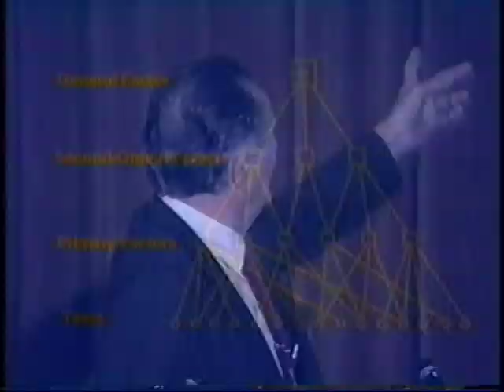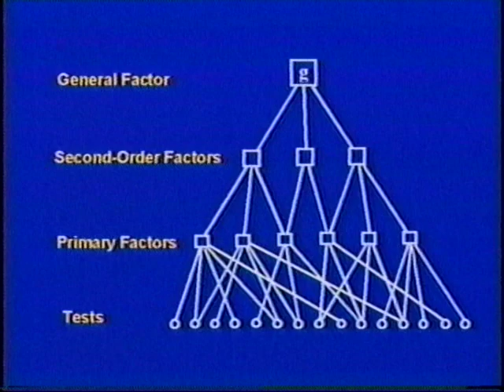Arthr Jensen on Intelligence 2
Arthur Jensen in late 1980s speaking on intelligence, part 2